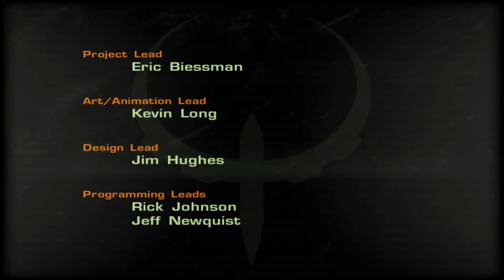Quake 4 (2005) Playthrough - Part 31: The Nexus (Final)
This is the final of my Quake 4 playthrough.

General overview given in part 1 description.

Difficulty: Corporal
Level: The Nexus